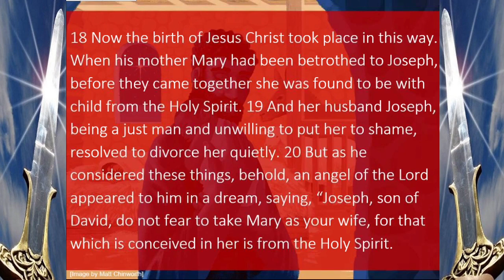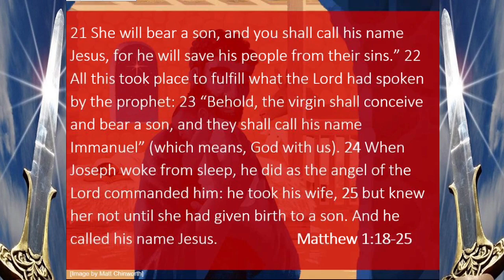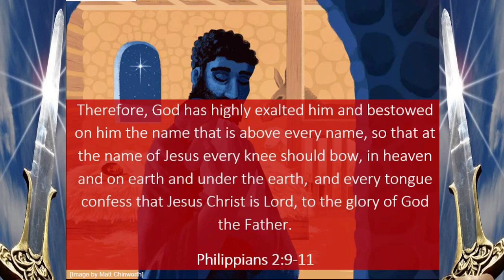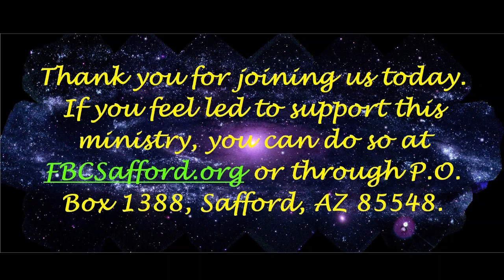Immanuel: God With Us Matthew 1:18-25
What is the real meaning behind the Christmas story?  What did it matter that Jesus Christ was born?  How should we respond?  Join us as we study the second portion of Matthew 1